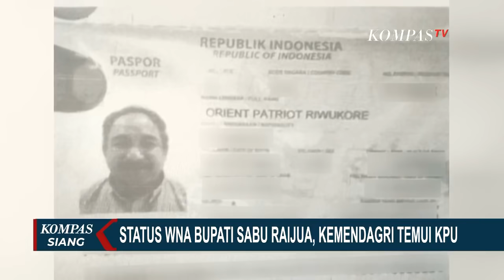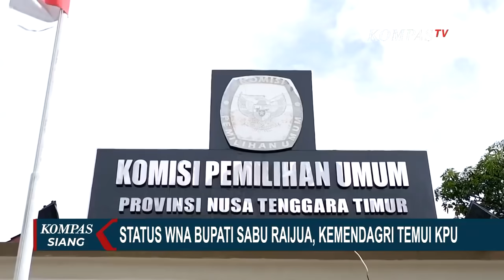Telusuri Bupati Terpilih Sabu Raijua NTT yang Berstatus WNA, Kemendagri Temui KPU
KOMPAS.TV - Hari ini (4/2/2021) Kementerian Dalam Negeri mengusut status dua kewarganegaraan yang dimiliki bupati terpilih Sabu Raijua, Orient P Riwu Kore.

Sebelumnya Kedutaan Besar Amerika Serikat, membenarkan bila Orient Riwu Kore memiliki Paspor Amerika Serikat.

Pihak Kemendagri mengatakan akan segra mengambil tindakan terkait masalah ini sesuai undang undang yang ada. Menanggapi polemik kewarganegaan bupati terpilih NTT Sabu Raijua.

Sebelumnya, Badan Pengawas Pemilu masih menunggu penelusuran dari Kementerian Dalam Negeri terkait kejelasan status kewarganegaraan Bupati terpilih Sabu Raijua Nusa Tenggara Timur Orient Patriot Riwukore.

Kewarganegaraan Bupati terpilih Sabu Raijua Orient Patriot Riwukore dipertanyakan setelah KedutaanBesar Amerika Serikat menjawab surat yang dilayangkan Bawaslu Kabupaten Sabu Raijua Nusa Tenggara Timur pada September 2020 lalu.

1 Februari lalu, dalam surat Kedubes Amerika Serikat mengkonfirmasi bahwa bupati terpilih Orient Patriot adalah WN Amerika Serikat.

Atas surat pemberitahuan itu, Anggota Bawaslu Fritz Edward menjelaskan telah meminta kepada Kementrian Dalam Negeri untuk segera mengumumkan hasil penelusuran untuk memperjelas status kewarganegaraan Orient.

Bawaslu juga masih mengkaji apakah ada dugaan pelanggaran UU Pilkada terkait informasi palsu saat penyerahan sejumlah dokumen Orient saat proses pencalonan sebagai Bupati Kabupaten Sabu Raijua Nusa Tenggara Timur.

KPU mengatakan proses pemeriksaan administrasi kependudukan sebelumnya telah dilakukan untuk memastikan kewarganegaraan Orient Riwu Kore.

Pada Pilkada Sabu Raijua Desember lalu, pasangan Orient Riwukore dan Thobias Uly Diusung oleh PDIP dan Demokrat.

Setelah mendapat balasan dari Kedutaan Besar Amerikas Serikat, informasi soal kewarganeragaan bupati terpilih Sabu Raijua, Orient Riwu Kore, kembali didalami oleh Bawaslu Nusa Tenggara Timur.